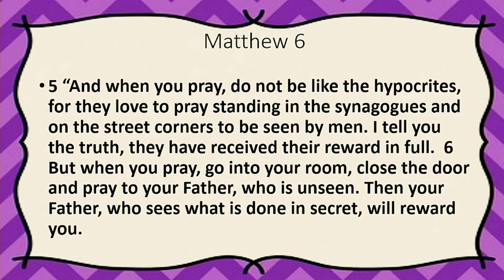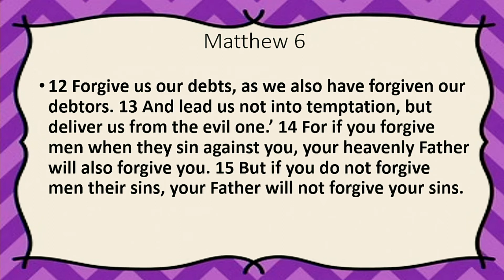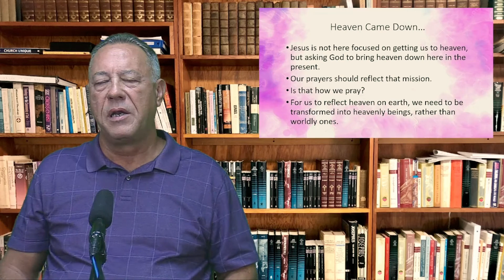Lord, Teach Us To Pray - Matthew 6 by Daniel Jolliff at Simi Church of Christ 20220717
Watch as Daniel Jolliff uses Matthew 6 to explain how simple and complicated prayer is. You may find that your prayers are not what Jesus taught. Watch to the end where Daniel makes this advice relative to today's Christian walk.
Blessing to you